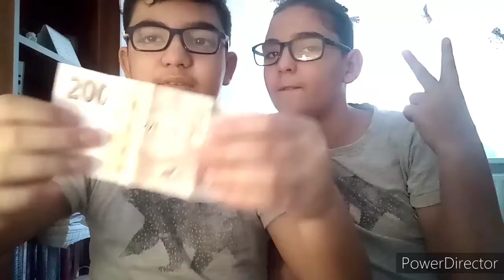CO JSME DOSTALY K VANOCUM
Co sme dostaly k vánocum